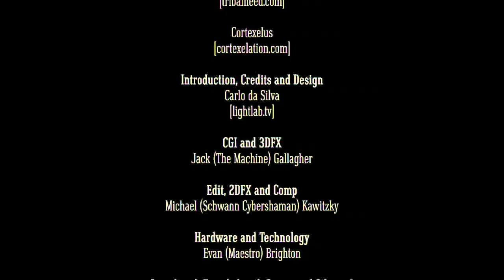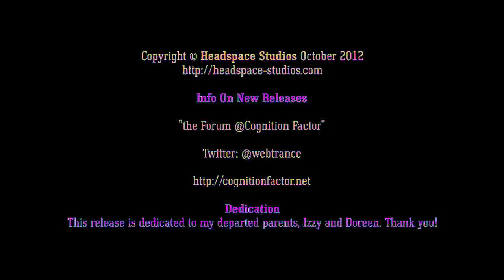The Terence McKenna OmniBus 2012 - 10/12 - "The Transhuman Agenda"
Settle down to a fireside chat with Terence about the way things are going, or were going in 1996. You'll be amazed at his foresight and of course his delivery is as sharp as it ever was. In this episode we get a guest appearance by brother Dennis who heard some of this particular rant on the Costa Del Sol back in 2004.